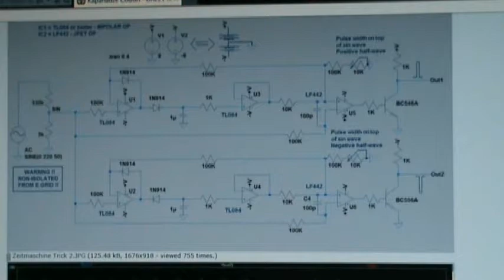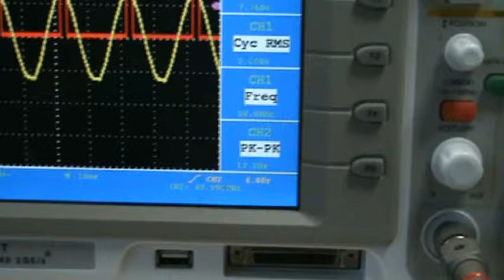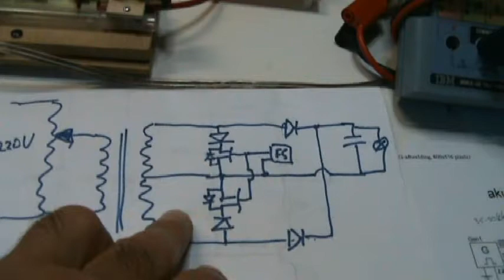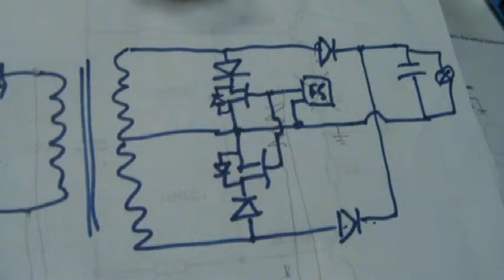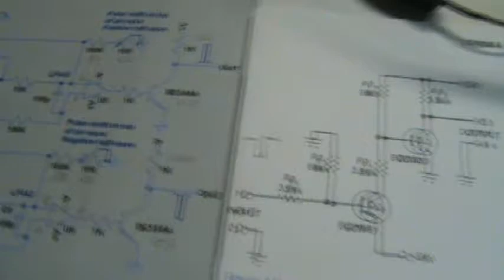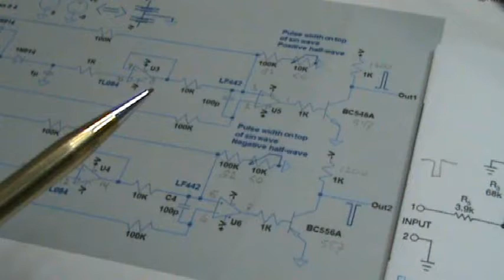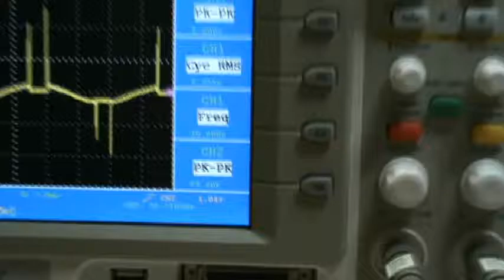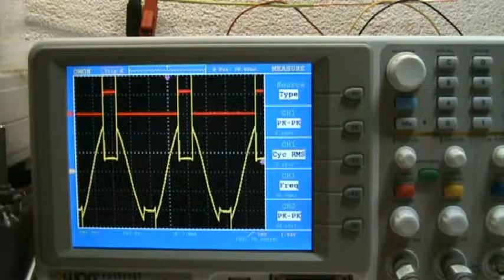coil shortening 10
Installed a "syncer" to sync the shortening ontop of the sign wave.
Still need to do some improvements, like installing MOSFET drivers.

Regards Itsu